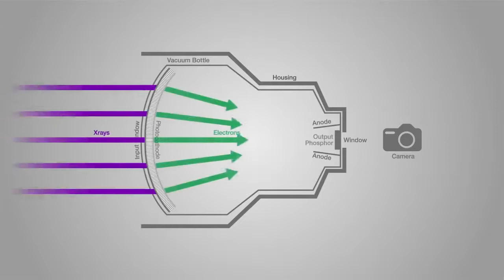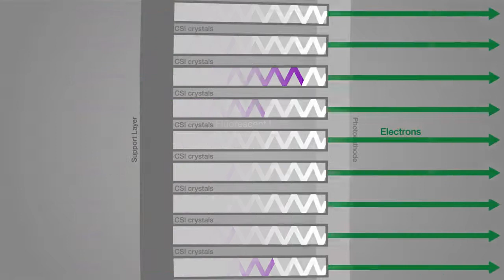El principio detrás del intensificador de imágenes